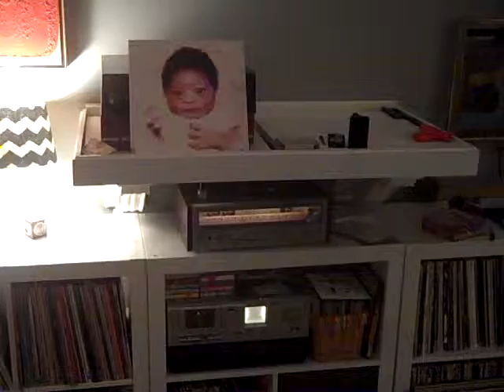Can | BBC 1974